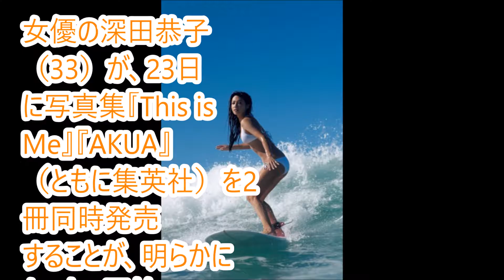女性誌＆男性誌の両目線で美に迫る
女優の深田恭子（33）が、23日に写真集『This is Me』『AKUA』（ともに集英社）を2冊同時発売することが、明らかになった。
音源:上京 inst ver.
written by GANO
憲之介 愛宕 UCM5i6dmPe1FuSwdlCnM2_5g  人気　女性エンターテインメント中心のチャンネル